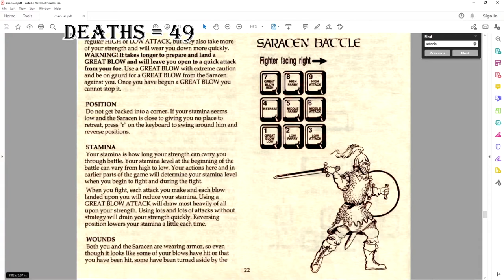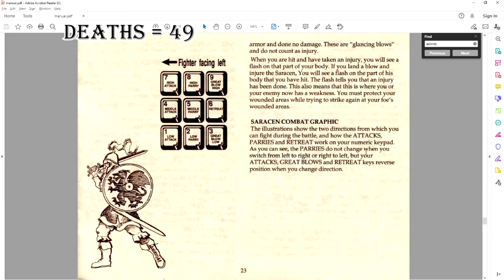Let's Play Conquests of Camelot Part 8 [PC] Good Ending (Blind)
🐧 A blind let's play of Conquests of Camelot, a search for the Grail. This game is made by Sierra and is a classic point and click adventure that features Greek, Roman, Christian, and Arthurian legends together to create a story about King Arthur's search for the Holy Grail. Camelot is in great peril and only the power of the grail can save it.

🐧 This will be a complete playthrough, by me your FlightlessBird, with cuts happening only when we unnecessarily backtrack or switching windows to check out the Liber ex Doctrina (manual for the game). So expect all the fights! All the maps! A lot of dying (featuring a death counter)! And more importantly, all the story with every line voiced by myself, doing my best for the many different voices. As a story-based channel, we will try to get every bit of lore information out of Conquests of Camelot as we work to find the Holy Grail and save the knights that left before us: Galahad, Launcelot, and Gawaine.

🐧 Hello! I am the FlightlessBird and I’ve been playing video games for a very long time. This story-based channel is designed to highlight games from the past which are continuing to define games into the present. We are in a renaissance of gaming at the moment, for good reason! These older games are fantastic! Whether the game is a point and click adventure, RPG, adventure, action, horror, puzzle, visual novel, etc... I want to try and letsplay them. There will be a focus on this channel for games older than the PS3, though that does not mean we won't play more recent games. Especially those that are spiritual successors, remasters, or remakes.

🐧 Check out the beginning of the letsplay Conquests of Camelot [PC] Ep 1: Search for the Grail (Blind), a Flightless Bird Let's Play playlist

🐧 Buy and download this game on gog.com!

🐧 About ConquestsofCamelot, a Search for the Grail (from the Wikipedia page): The game begins at the decline of Camelot because of the love triangle between King Arthur, Guinevere and Lancelot. This 'curse' brought famine and drought in the kingdom. After having a vision of the Holy Grail covered by a silver cloth, Gawain, Lancelot and Galahad departed on a quest for the Holy Grail. However, they did not return. The player controls Arthur in his search for the missing knights and the Grail.